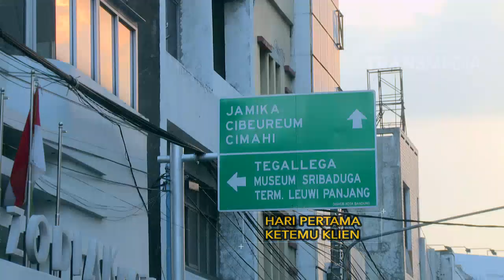KATAKAN PUTUS - Cowok Penakut (13/04/2017) Part 1